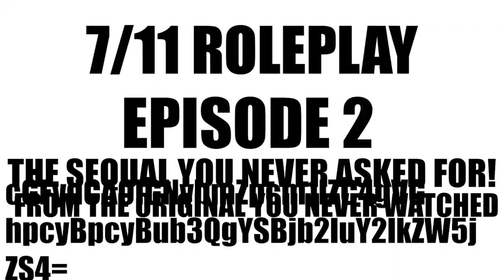The 7/11 Roleplay episode 3 Teaser Trailer